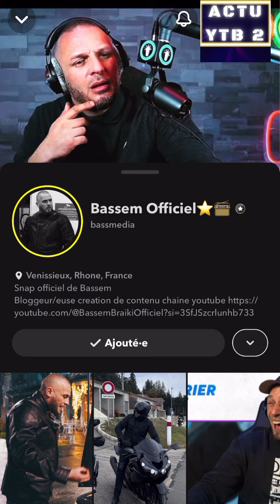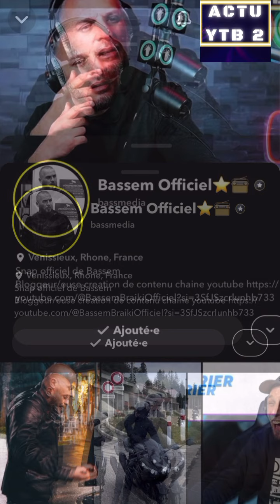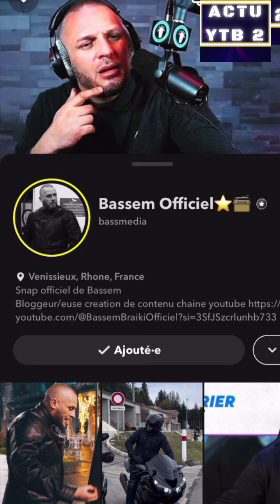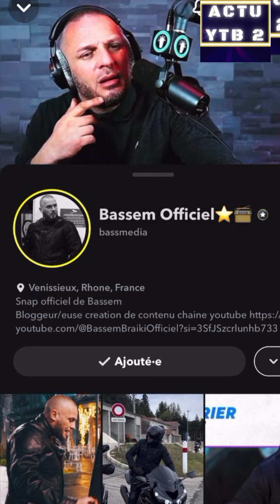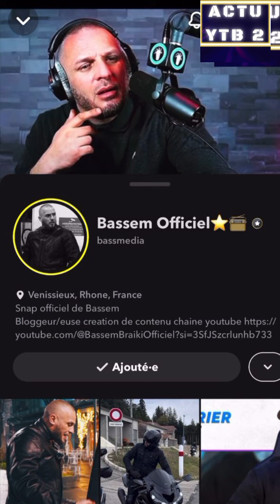BASSEM BRAIKI DÉPÉNALISATION CANNE À BIS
REACTION A 1 VIDEO DE BASSEM SUR SNAP
4e live de France
bloggeur polémiste